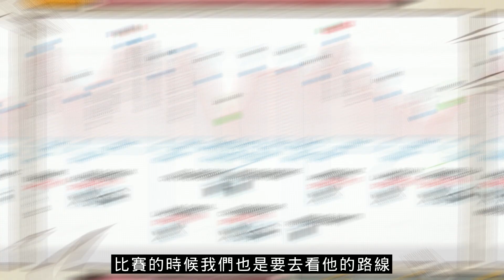Jack越野來閒聊-上山前的準備工作 EP68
越野跑或是登山健行
上山前一定要做功課

查詢要去的地方的相關資料
地形,路線路況,天氣狀況,GPS路線等等資料

做好該做的準備
平安的上山下山
才是最重要的

本集就來聊一下上山前最基本的準備工作

(((Podcast)))
APPLE

本影片屬傑克CHANNEL本頻道所有,未經授權不得任意下載,上傳或做其他利用